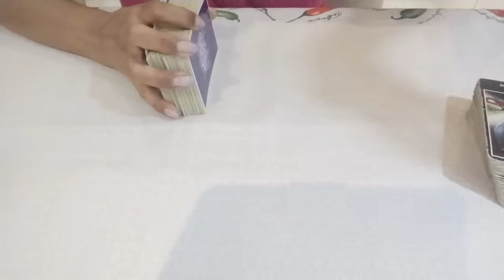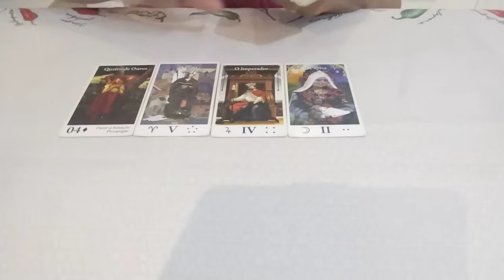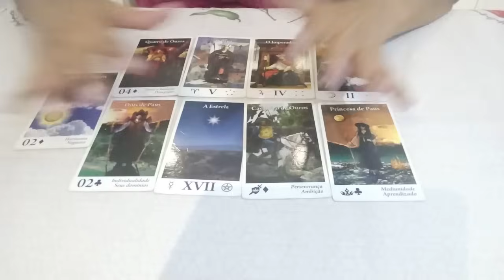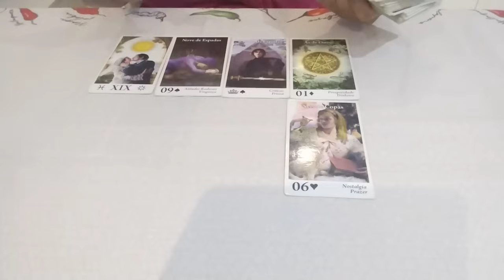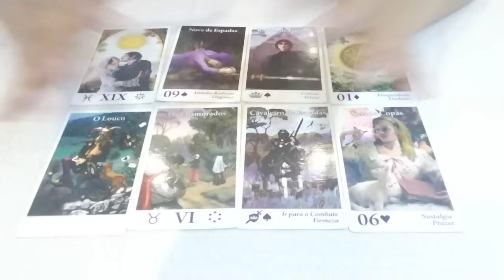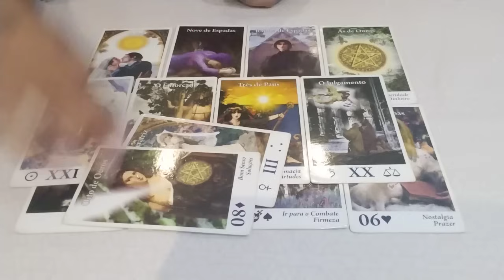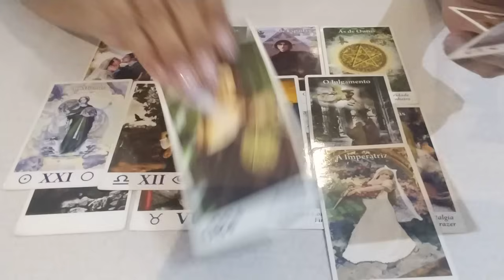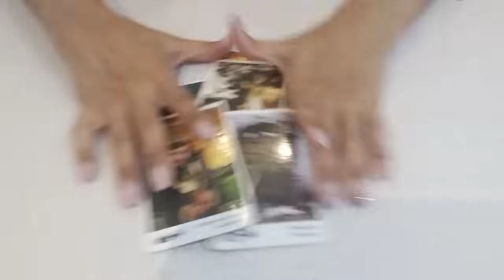📽️DEMET & CAN - Projetos Juntos sendo estudados para 2024?canyaman